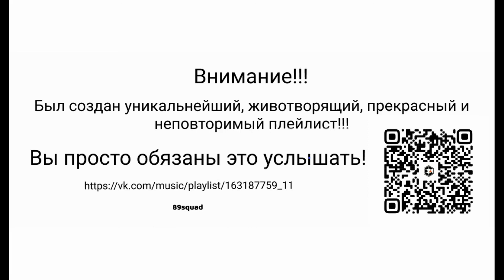Big Baby Tape - Хрюшенькины Сапоги